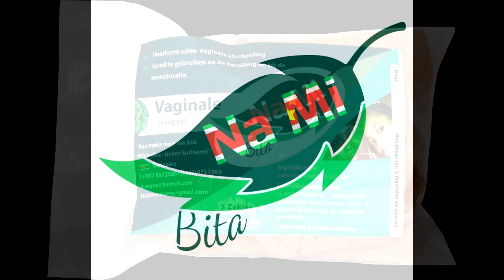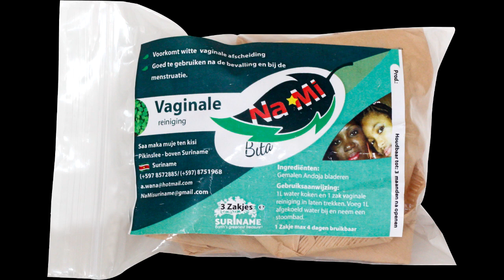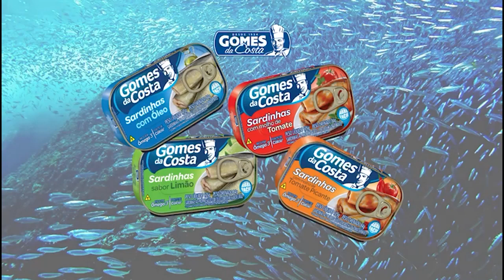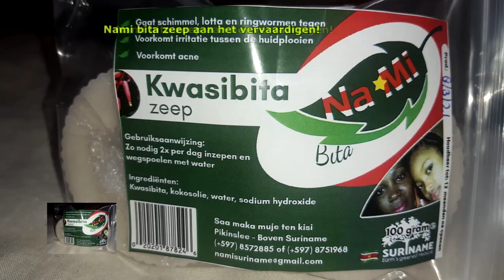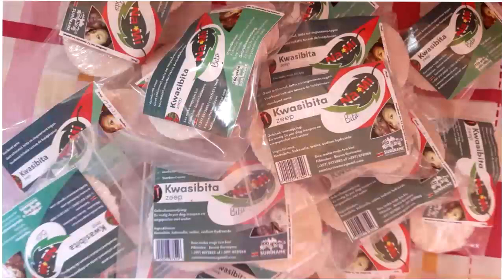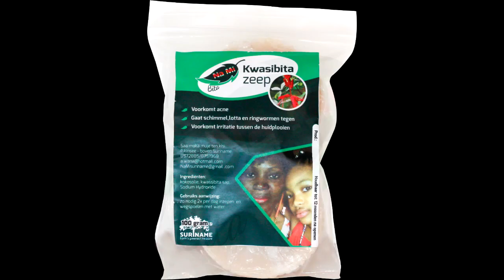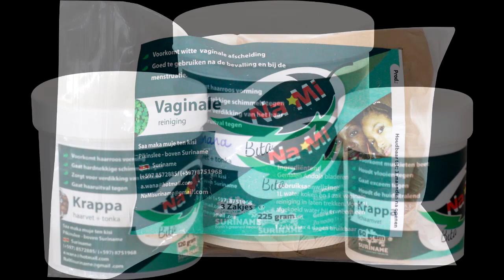2 aug 2023 nieuws